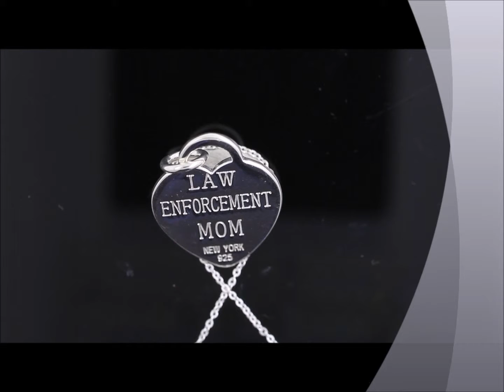Beautiful Solid Sterling Silver Police Mom Gift Necklace Tag